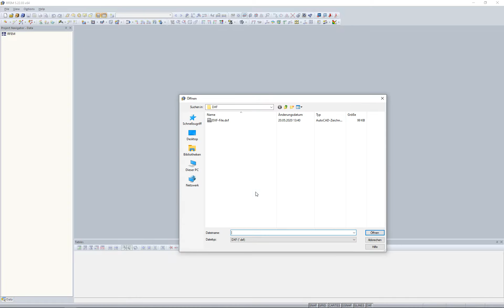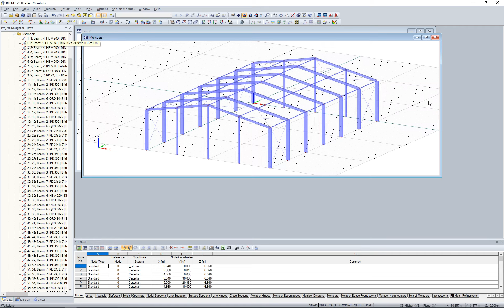[EN] [EN] FAQ 004425 | Können beim Import einer dxf-Datei in RFEM auch Stäbe erzeugt werden?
Frage:
Können beim Import einer dxf-Datei in RFEM auch Stäbe erzeugt werden?

Antwort:
Die Linien in der dxf-Datei können wahlweise als Linien oder Stäbe importiert werden. Die Auswahl erfolgt über das Kontrollkästchen "Stäbe erzeugen" im Register "ASCII-Format DXF (*.dxf)" des Importdialogs (Bild 1).

Beim Import von Stäben werden die Namen der Layer als Querschnittsnamen übernommen und das erste Material aus den vordefinierten Materialien zugewiesen. Wird aus dem Layernamen ein Querschnitt der Dlubal-Profildatenbank und ein Material aus der Dlubal-Materialdatenbank erkannt, so werden diese übernommen. Der Layername ist hierbei im Format [Querschnittsname]$[Materialname] (beispielsweise IPE 300$Baustahl S 235 JR) anzugeben.

Der Import von Linien/ Stäben wird im Video gezeigt.